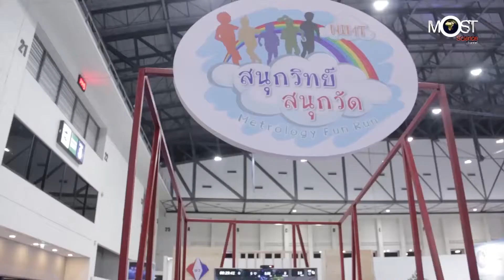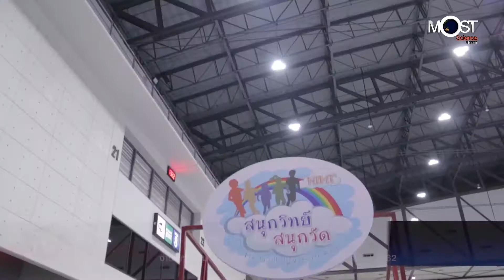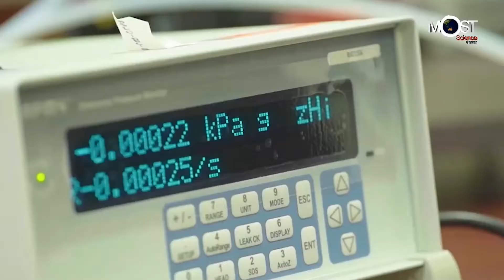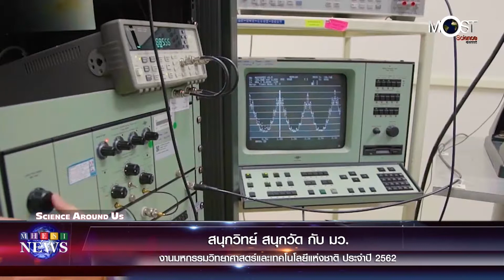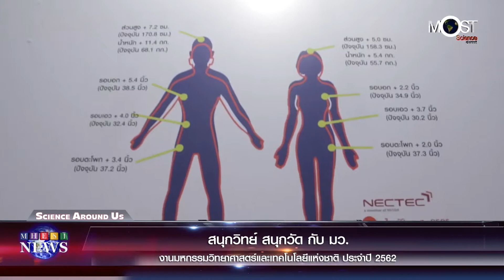สนุกวิทย์ สนุกวัด กับ มว.